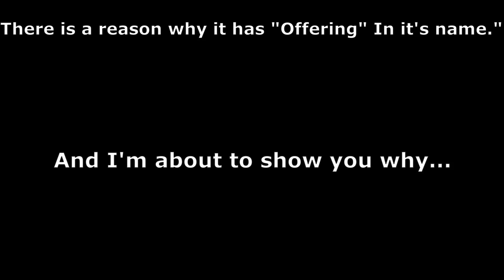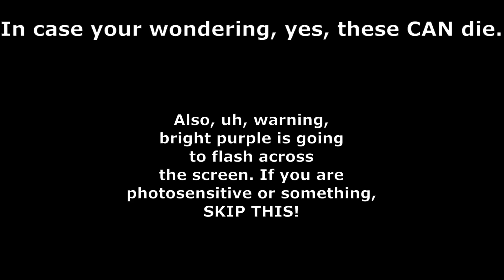Aubergiant Offering in Pvz Beautiful Town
So, this is VERY out of order, but I'll try to discribe Aubergiant Offering and it's main secret. I honestly have no idea what to put in the discription so here we are. (Also, if you read this, there is a major flash of purple in the video. So be on the lookout for that).